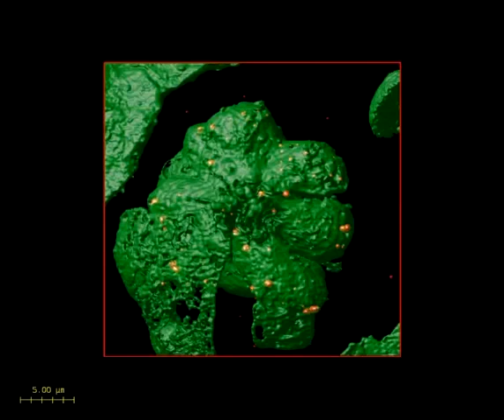Innervation regulates hair cell ribbon synapses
Surface-rendered confocal images of ribbons (electron-dense synapse structures, red) in a posterior lateral line neuromast of a neurog1 mutant zebrafish larva. Ribbons are of different sizes and are localized both in the cytoplasm and the base of mechanosensory hair cells (green).